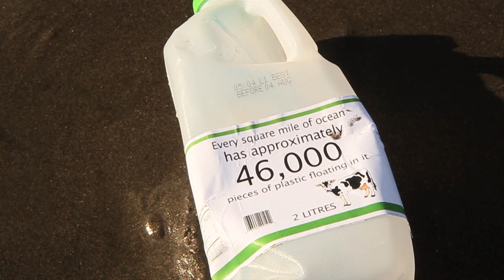Bottlewatch - Be a Hero! Recycle!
Will the human race save the seas from the evils of plastic? Will the ocean find it's Hero? Stop. Think and Recycle. Because this time, the Hero is YOU!